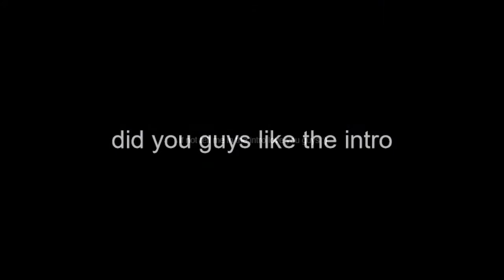first gameplay with intro hope you liked.Galaxy j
MAke sure you guys like sub and share my vids to all of your social medias  got a intro for you guys hoped you liked it and I do do daily streams make sure you check them out if you are looking to donate in my streams it will be in my link in the description below in my streams